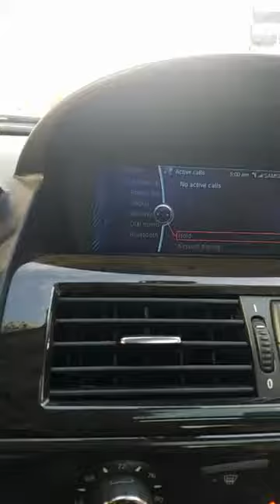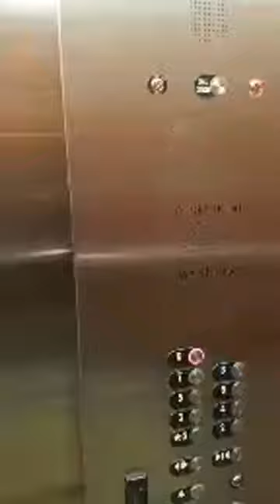The Archie Beslow Radio Show/Pre Show Moment